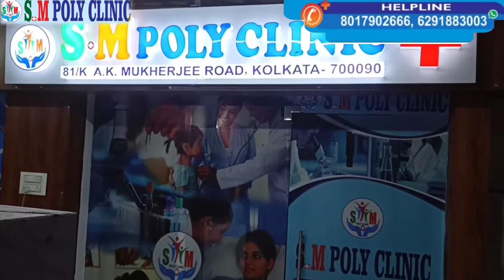নর্থ দমদম পৌরসভার 4 ও 34 নম্বর ওয়ার্ডের বাইক মিছিল ও কর্মীসভা